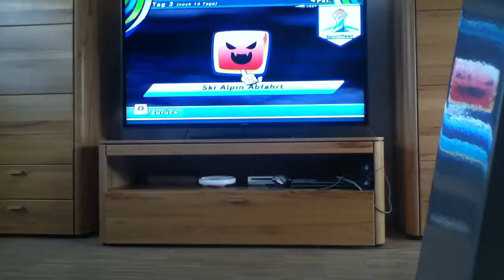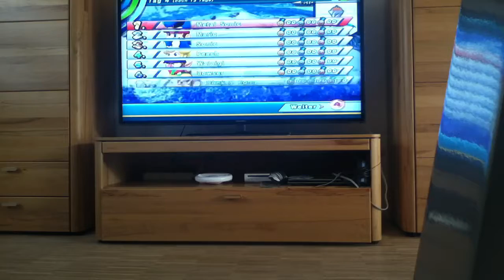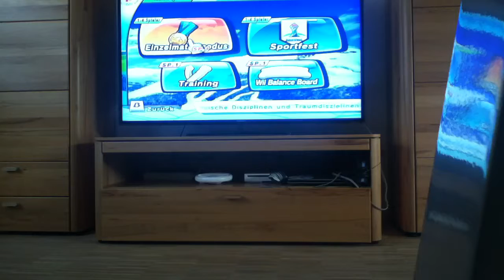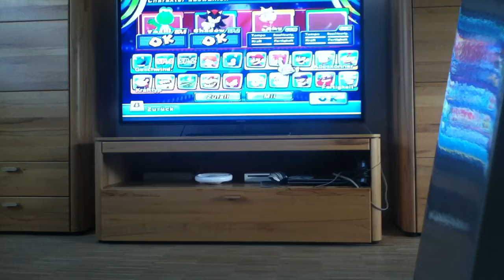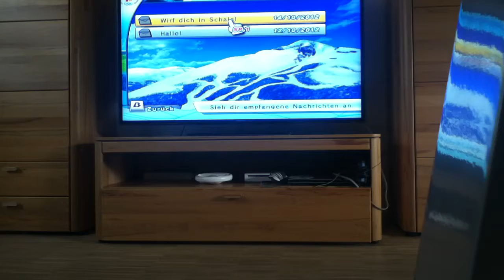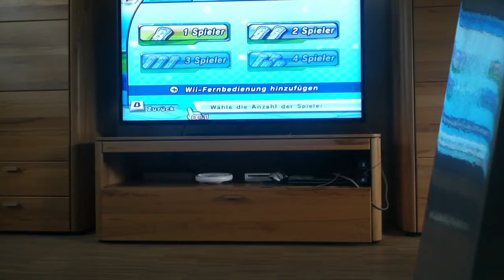Let's Play Mario und Sonic bei den Olympischen Winterspiele